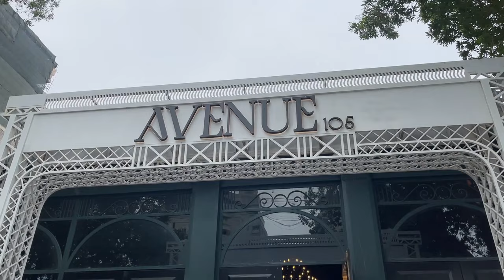🌙🎁🎊Eid Celebration Part 2: Wrapping Up the Ramadan Series with a Joyous Eid Vlog!🌙🎁🎊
🌙🎉 Join me as we bid farewell to the Ramadan series and welcome the joyous occasion of Eid in this special vlog! 🌙🎉